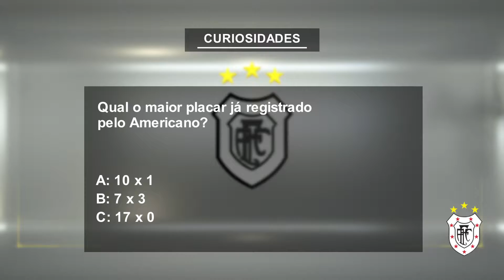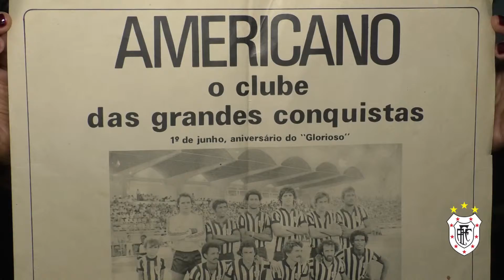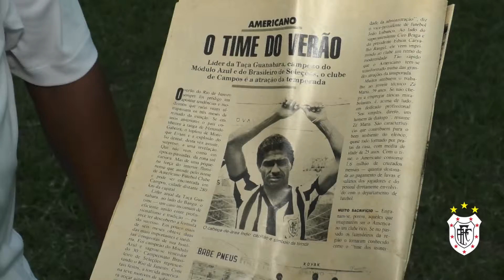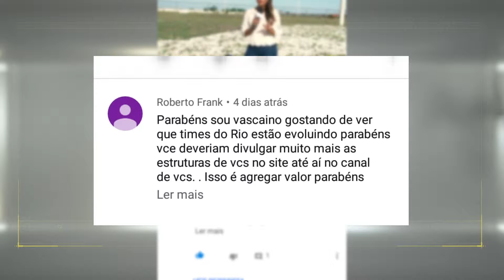pgm AMERICANO NA TV 21 04 2019 BL02